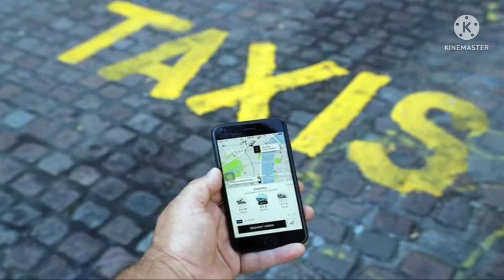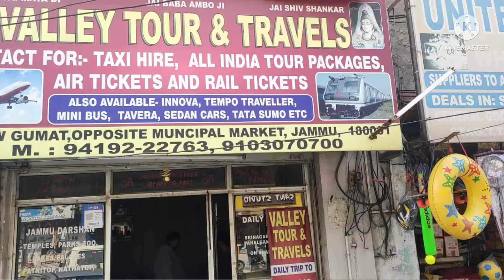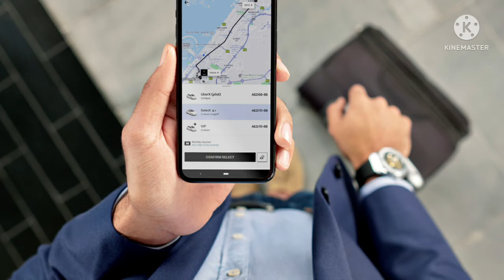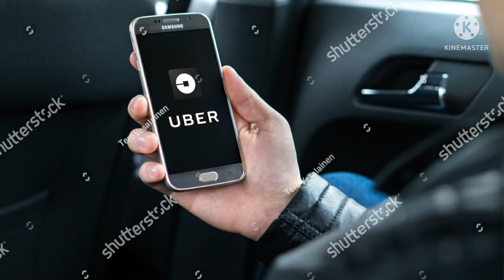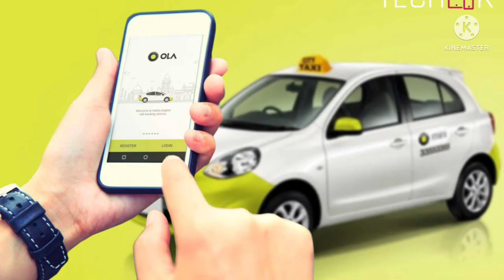प्राइवेट बुकिंग कैसे करें ?/How To Find Private Booking?